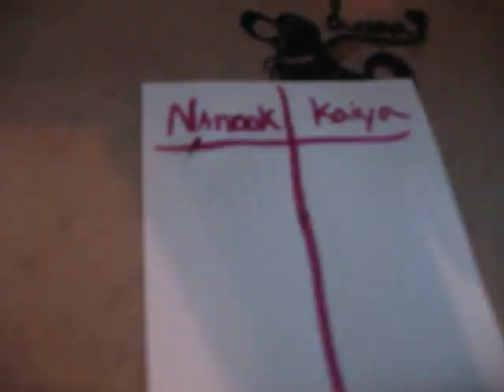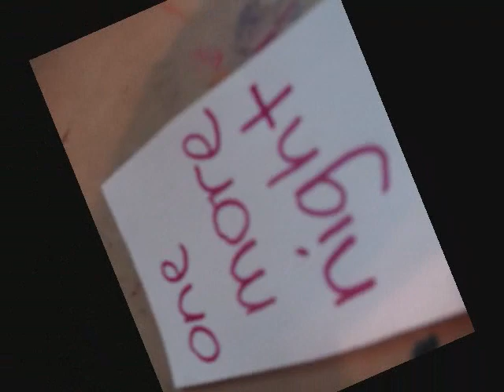Webkinz MV "One More Night" *OLD*